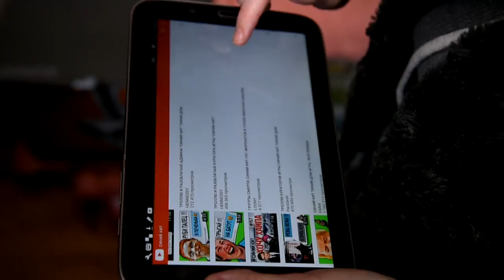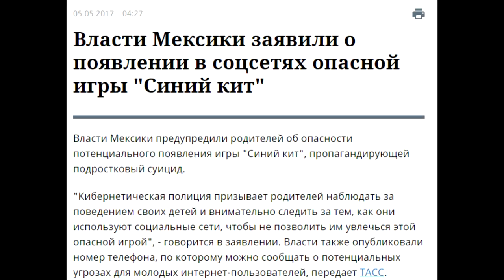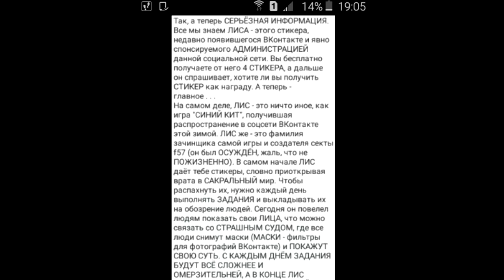КТО СКРЫВАЕТСЯ ЗА СТИКЕРАМИ "ЛИС" В ВК || СИНИЙ ЛИС ? || СИНИЙ КИТ?